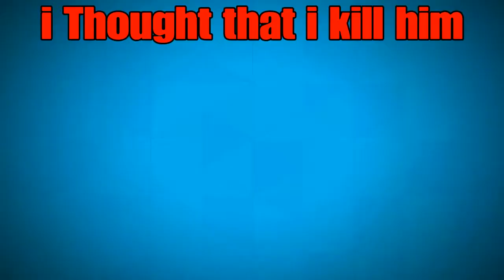Fortnie (Battle Royale) Victory Royale فورتنيت لامتان في جيم واحد!!!